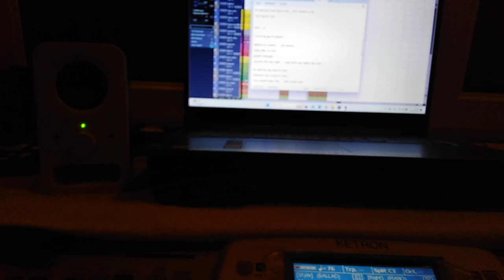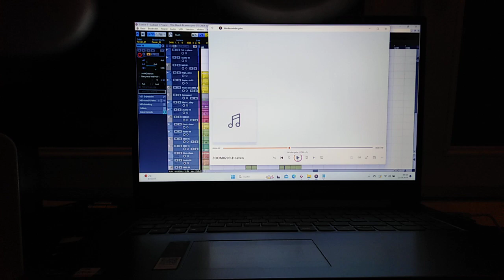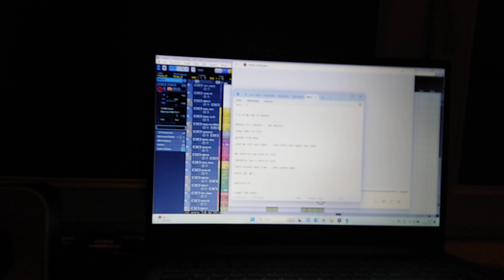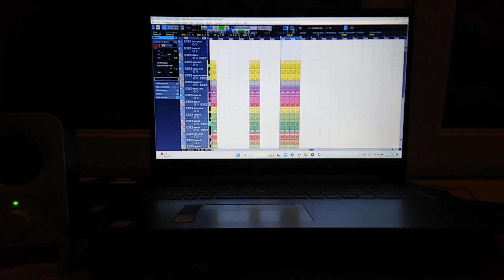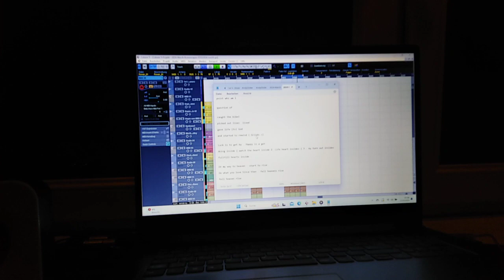Video667 #12032024 ConcertsHitsJams AndyGlobe - webbookandyglobe - Enjoy !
HOPE YOU DOING GREAT EVERYBODY !

Welcome to my - ConcertsHitsJams - 2024

You Welcome For Purchase , Donate , Buy  , Download , Share  , my Songs , Compositions , Content like more !

Information at the end of that Video , description or just go to my Website , like Social Medias if you like .

Thanks

 YOURS  ANDY GLOBE

Andreas Bauerheim
Eifelweg 5
71032 Böblingen

Germany

Name :
 - Andreas Bauerheim

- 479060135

- PBNKDEFF